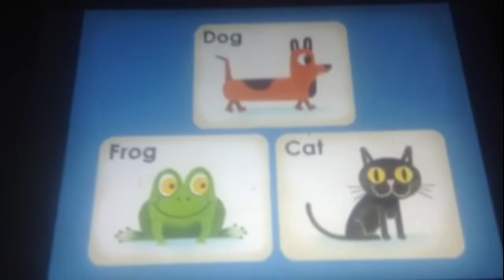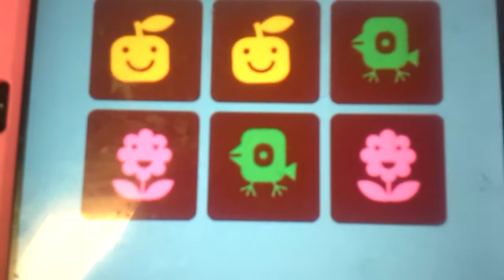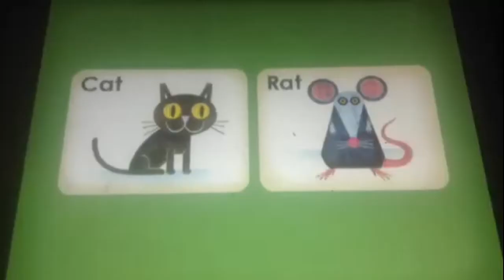Copy of Moose and zee commercial